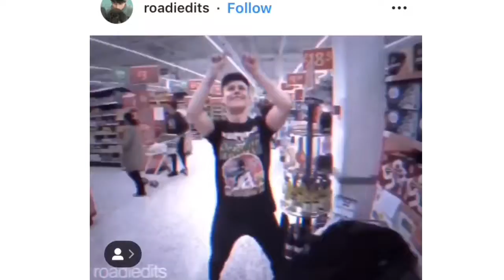Mickey edit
Credits to its owner ❤️